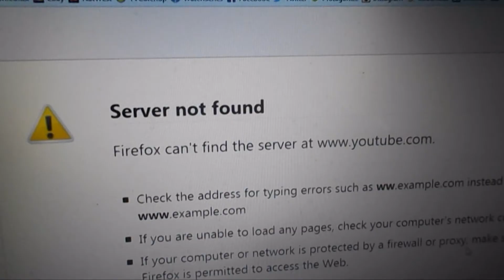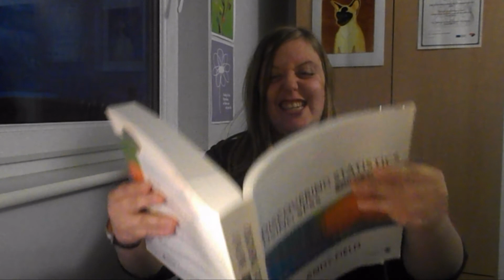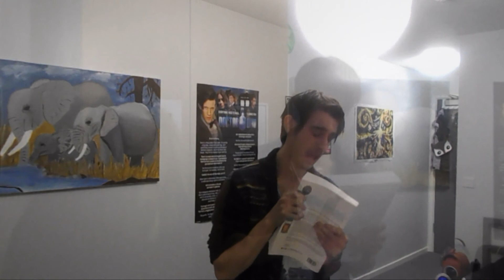The Internet Apocalypse - Ft. Matthew Harper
Music - London Philharmonic Orchestra-In The Hall Of The Mountain King From Peer Gynt Suite No. 1, Op